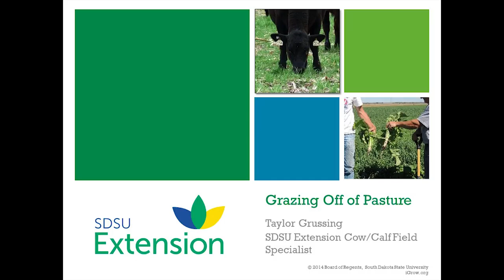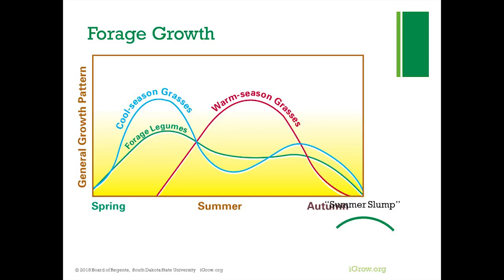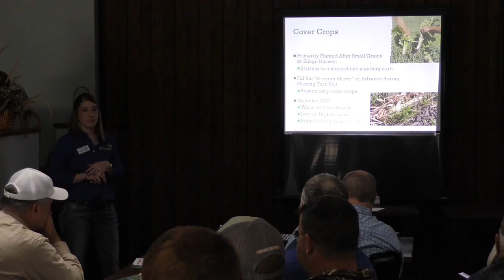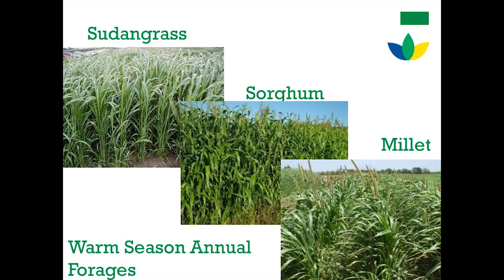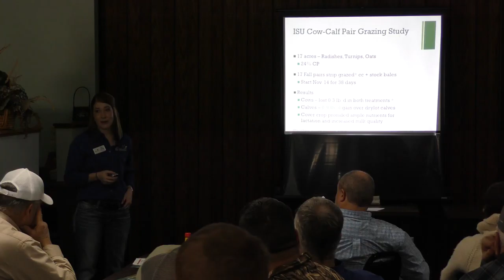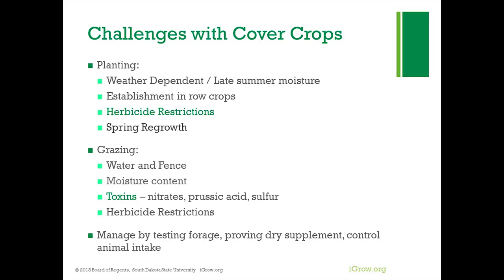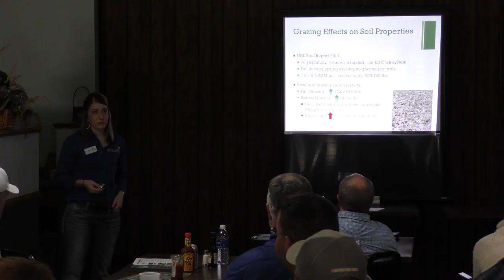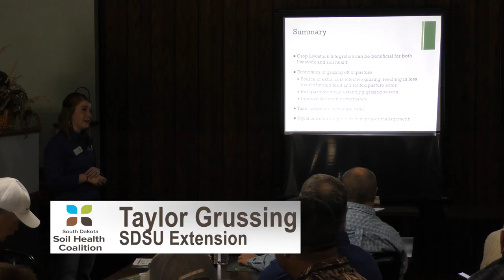2018 Producers Workshop Gettysburg NRCS Taylor Grussing "Grazing Off of Pasture"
Taylor Grussing SDSU Extension Cow/Calf Specialist, Chamberlain SD speaker on "Grazing Off of Pasture" at the Producers Workshop in Gettysburg SD at Bob's Resort on February 12, 2018.